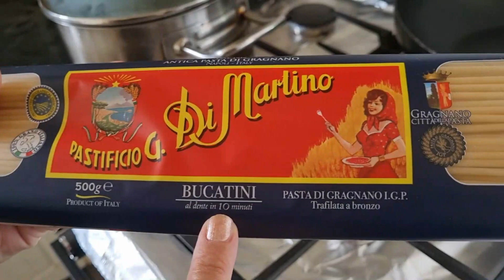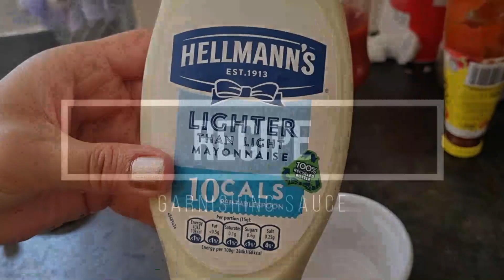Delicious Singaporean Rice & Healthy Salad Recipe | Urdu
Today I am about to show you how to make a beautiful and delicious recipe of Singaporean Rice along with a very Healthy Salad to complete the full taste! Below you will find all the ingredients for the two recipes. Enjoy!

INGREDIENTS: SINGAPOREAN RICE
• 1 KG Boneless Chicken
• 500g Noodles
•  2 Cup Rice
• 2 Carrots
• Peas
• Sweet Corns
• 1 Onion
• 3 Bell Peppers of any colour
• Ketchup
• Mayonnaise
• Chilli Garlic Sauce (you can use any other sauce its your choice)
• 4-5 Garlic Cloves
• Some Green Onion
These Ingredients are used multiple times during the recipe:
• Vinegar
• Soya Sauce
• Black Pepper
• Salt

INGREDIENTS: HEALTHY SALAD
• Half Cucumber
• Sweet Corn
• Mint
• Avocado
• Lettuce
• 1 small/medium Tomato

For the Garnishing of Salad:
• 3-4 Tablespoon Oil
• Italian Herbs
• Oregano
• Salt
• Black Pepper
• Half Lemon Juice

Take Care, Stay Blessed & Allah Hafiz.